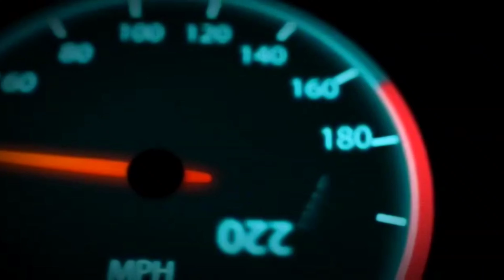𝐑𝐨𝐚𝐝 𝐑𝐚𝐠𝐞|| 𝐠𝐚𝐥𝐭𝐢 𝐤𝐢𝐬 𝐤𝐢 𝐡𝐚𝐢 ??🤔🤔|| 𝐒𝐭𝐨𝐩𝐩𝐢𝐞 𝐟𝐚𝐢𝐥𝐞𝐝||𝐰𝐡𝐞𝐞𝐥𝐢𝐞|| 𝐆𝐞𝐭𝐚𝐥𝐬𝐡𝐨𝐨𝐝||𝐒𝐮𝐧𝐝𝐚𝐲 𝐫𝐢𝐝𝐞 𝐠𝐨𝐧𝐞 𝐰𝐫𝐨𝐧𝐠 🤬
VLOGGING SETUPS

Primary Vlogging Camera | Nikon D5300:

Primary Vlogging Lens | AF-P NIKKOR 70-300mm f/4.5-5.6E ED VR:

 Secondary Vlogging Lens | AF-P DX NIKKOR 10-20mm f/4.5-5.6G VR :

MOTOVLOGGING SETUPS

Primary Motovlogging Camera | GoPro Hero 8:
Secondary Motovlogging Camera | GoPro Max :

PROTECTION ACCESSORIES

HELMET :MT Helmet Hummer Quo White Orange Helmet

GLOVES : SHIELD VIPER FULL GAUNTLET

RIDING SHOES : Ryo T-REX Riding Boots –    Fluro Yellow

JACKET : Scimitar Razor Jacket - V3 - CE level 2